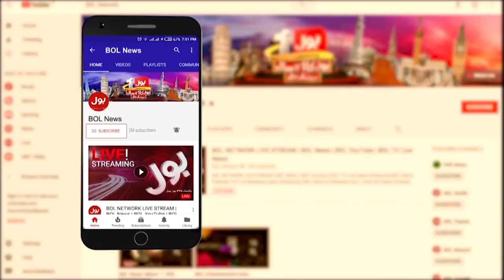Strike In Country | Shehbaz Sharif Big Call For PMLN Supporters | Breaking News